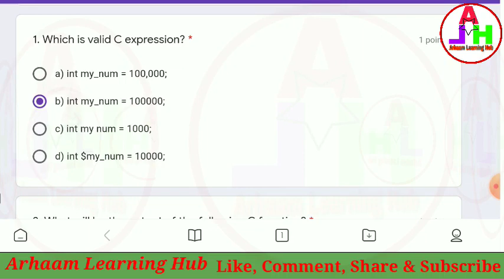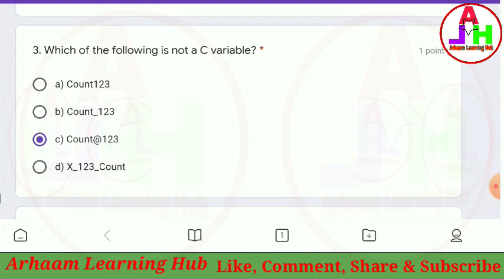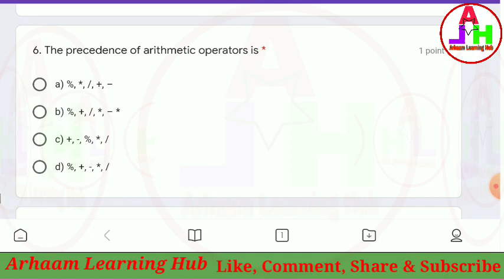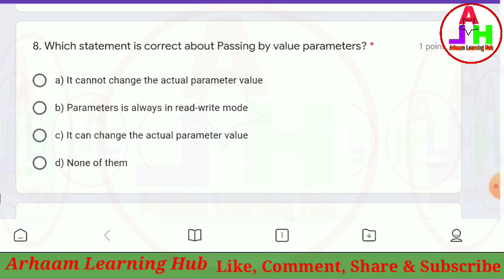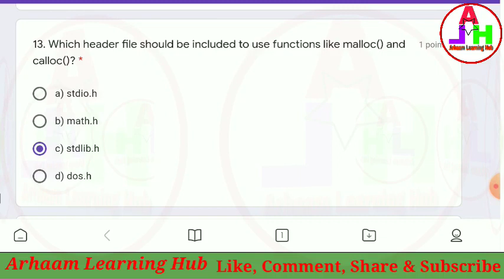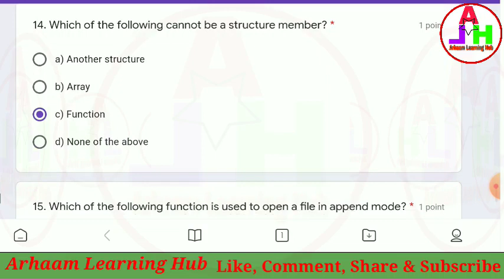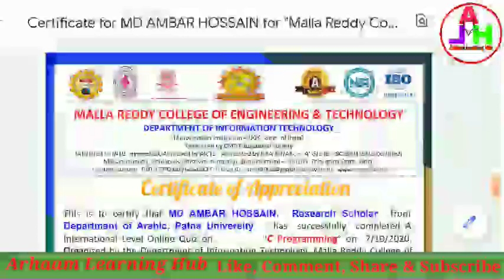International Level Online Quiz on "C" Programming | OnlineQuizCertificate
Malla Reddy College of Engineering & Technology - Department of Information Technology - International level Online Quiz on "C" Programming

Quiz Link-